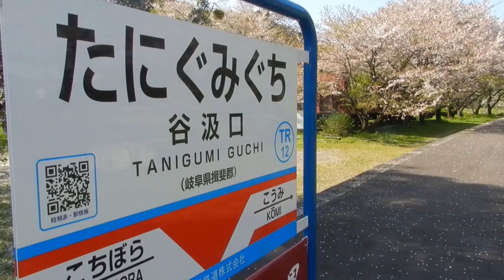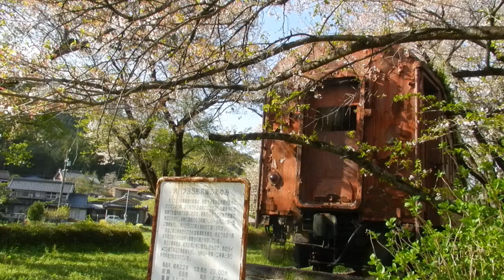2024/ 04/13 樽見鉄道 谷汲口駅 オハフ503など